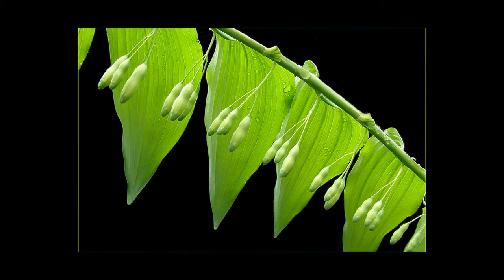Nature Close-Up by Weitzen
Nature  Macro Photography